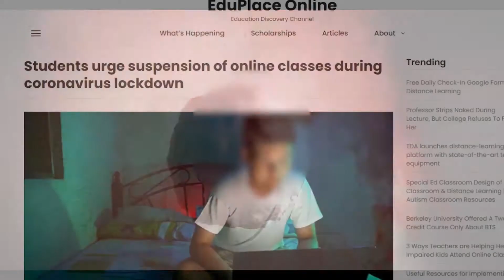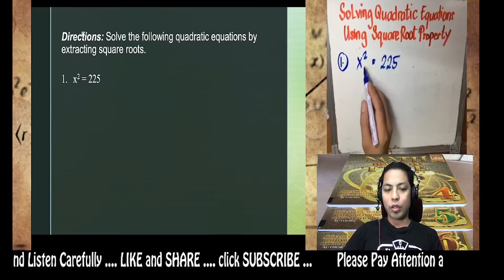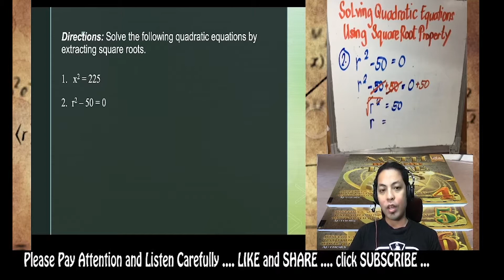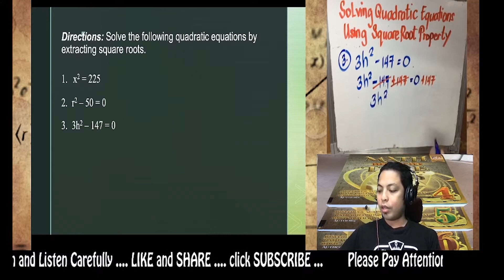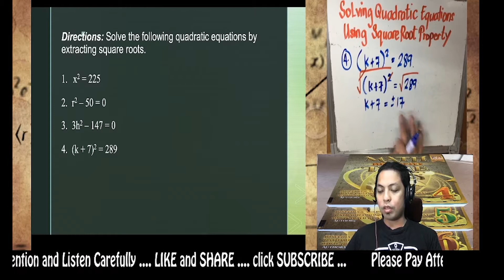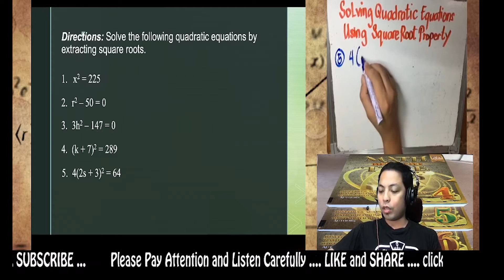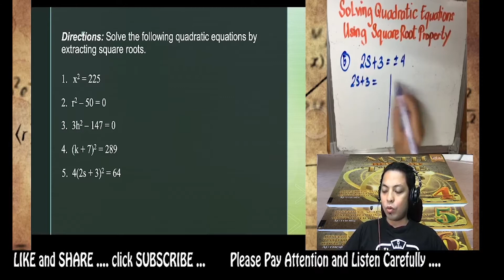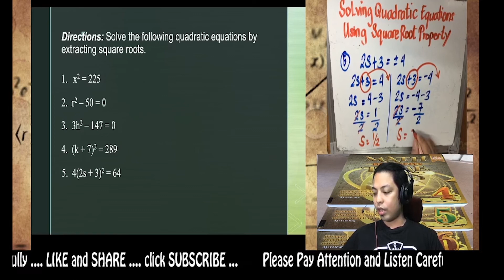Extracting Square Root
Solving Quadratic Equation by Extracting Square Root or Square Root Property